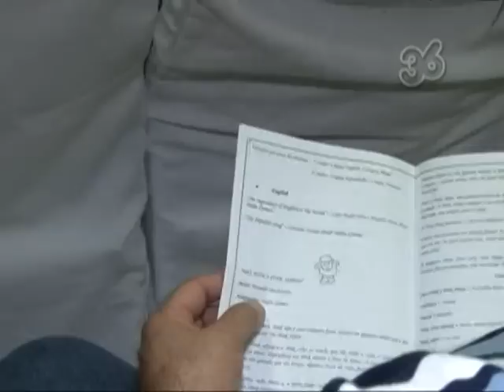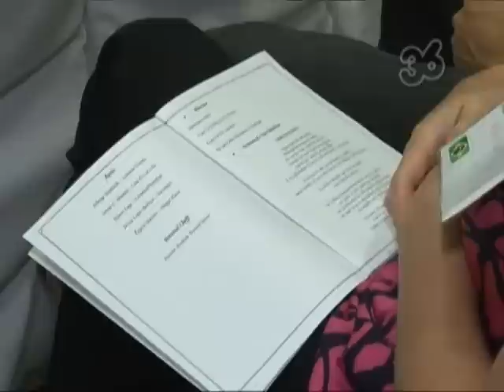1º Chá Literário do Espaço Cultura Idiomas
O Espaço Cultura Idiomas homenageou Carlos Drummond de Andrade no 1º Chá Literário realizado na sede da instituição.

Outubro / 2012.